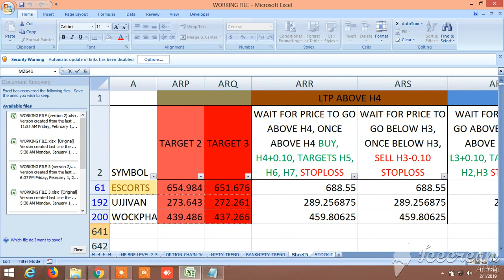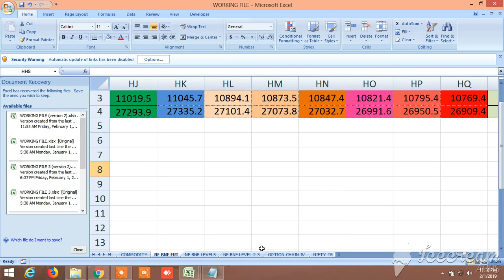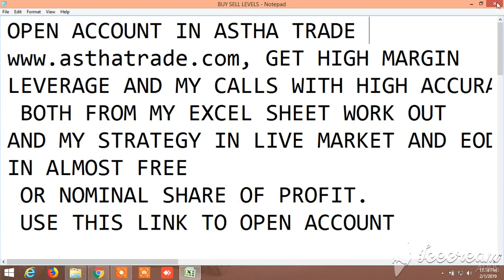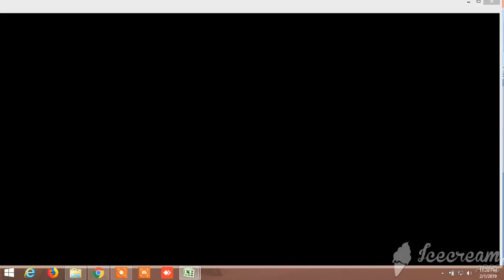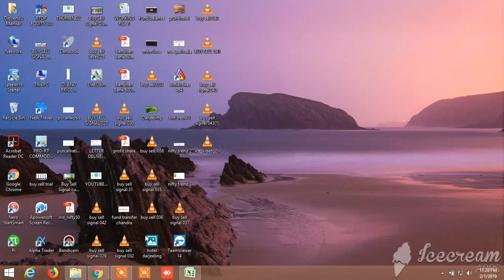BUY SELL SIGNAL CUM STOCK SCANNER: VIEW FOR MONDAY 04.02.2019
View for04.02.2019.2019 .OPEN ACCOUNT IN ASTHA TRADE GET HIGH MARGIN LEVERAGE AND MY CALLS IN ALMOST FREE OR NOMINAL SHARE OF PROFIT USE THIS LINK TO OPEN ACCOUNT AND SEE THE UNIQUE BUY SELL SIGNAL CUM SCANNER, HOW IT WORKS, WHAT ARE AVAILABLE IN IT HOW TO SCREEN IT AND HOW IT CAN BE UTILIZED TO WIN THE STOCK MARKET ALL THE TIME